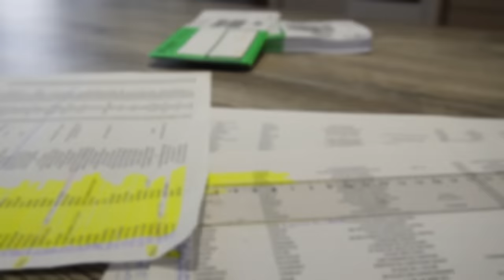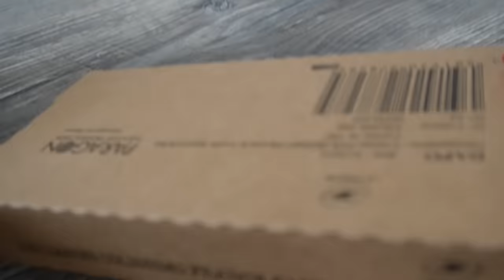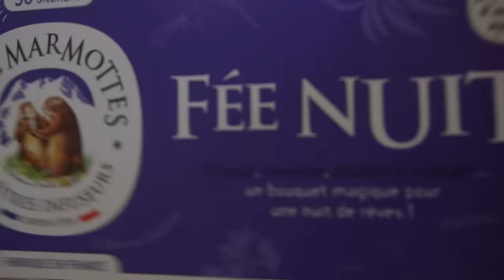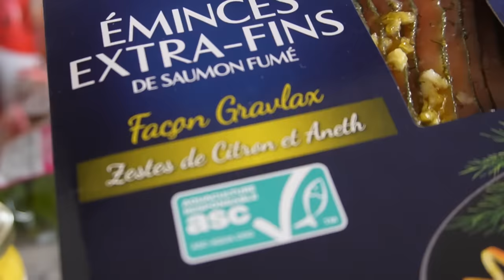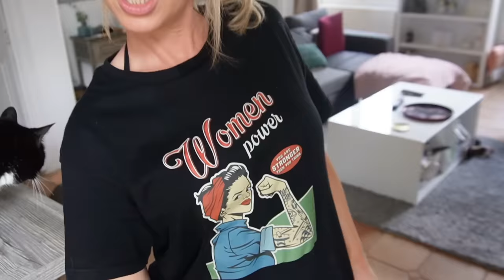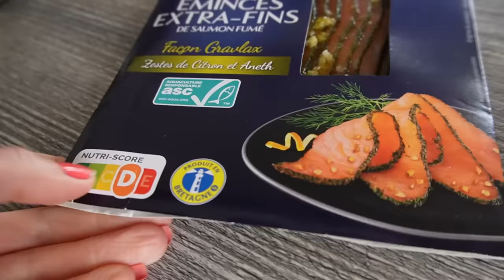Je suis dégoutée !